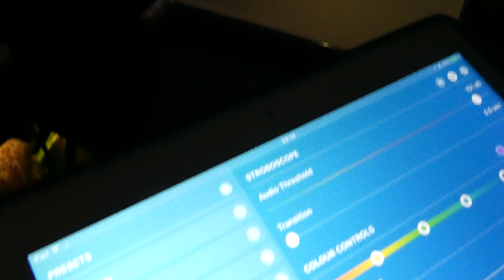2nd Year Day 22 - Guns or Roses @ Cargo Bar, Medway